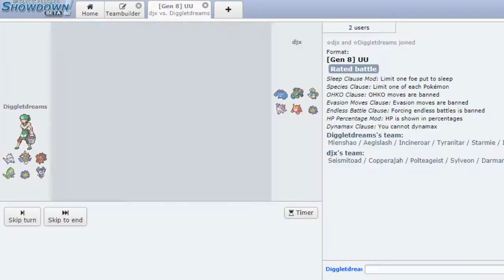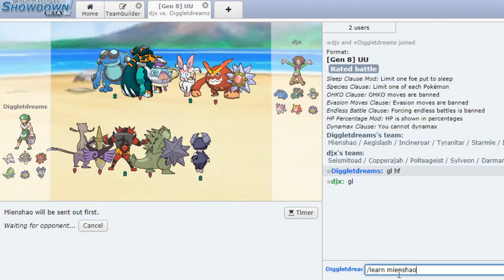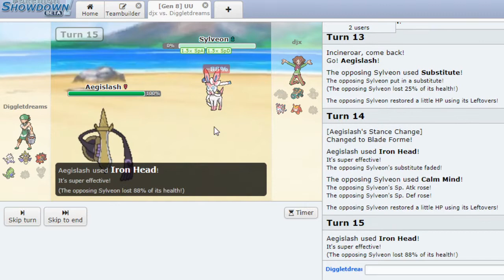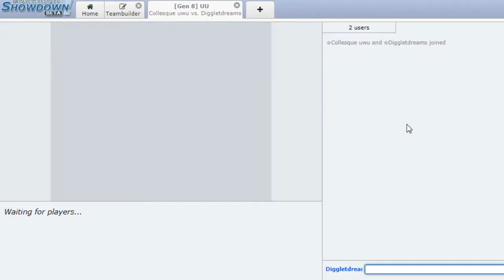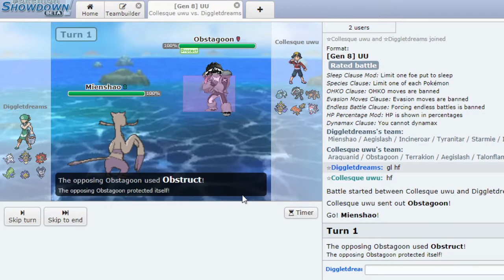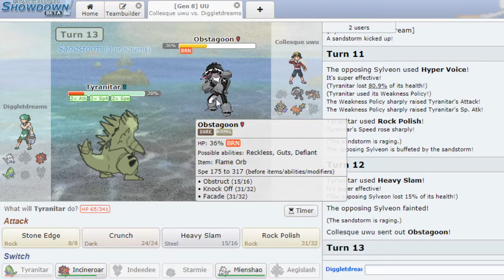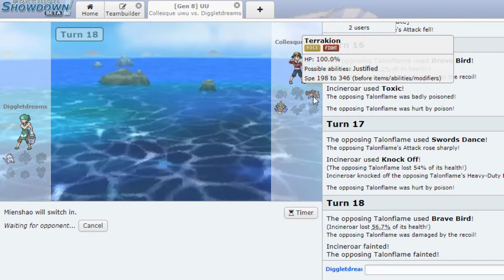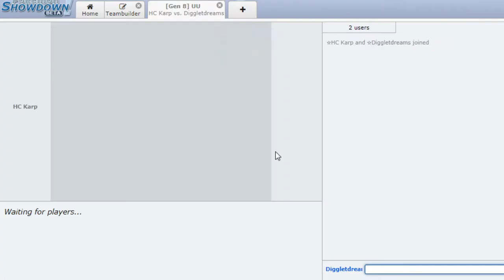I Need Mienshao on Every Team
I will definitely be running a lot more Mienshaos in the future. Send me your sets. Bonus points for any set using Blaze Kick.

PSA: This video, and several others were recorded prior to the UU bans, which includes Aegislash, Conkeldurr, and Gengar. If you want to read more about these updates to the tier, follow this link: